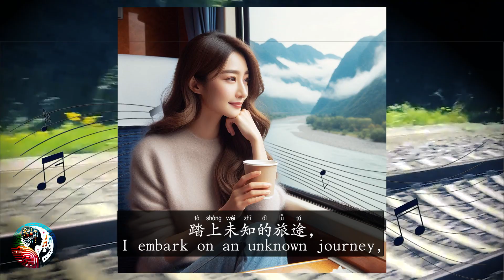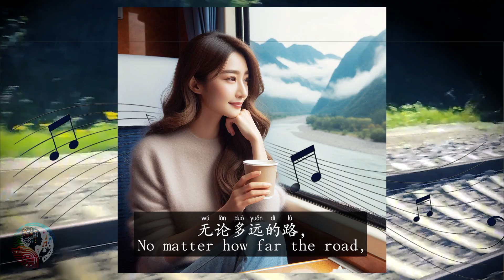旅途的咖啡 Coffee of the Journey [English lyrics]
[Verse 1]
在清晨的阳光中，
In the morning sunlight,
踏上未知的旅途，
I embark on an unknown journey,
背包里的咖啡，
The coffee in my backpack
温暖陪伴我的脚步。
warmly accompanies my steps.
每一站的车窗外，
The scenery outside the window
风景在不断变换，
at each stop keeps changing,
而你在我身边，
But with you by my side,
让心情不再孤单。
I no longer feel lonely.

[Chorus]
旅途的咖啡，
Coffee of the journey,
静静地陪伴，
quietly accompanying me,
苦涩中有甜蜜，
Bitterness with sweetness,
温暖在心间。
warmth in the heart.
无论多远的路，
No matter how far the road,
不再感到寂寞，
因为有你，
Because with you,
相伴这段旅程。
this journey is shared.

[Verse 2]
在傍晚的火车上，
On the evening train,
思绪随风飘荡，
thoughts drift with the wind,
手中的咖啡杯，
The coffee cup in hand
散发着独特的香。
emits a unique fragrance.
每一口的温度，
Each sip's warmth is
像你给的拥抱，
like your embrace,
旅途虽多挑战，
Though the journey has many challenges,
我都无所畏惧。
I fear none.

[Chorus]
旅途的咖啡，静静地陪伴，
Coffee of the journey, quietly accompanying me,
苦涩中有甜蜜，温暖在心间。
Bitterness with sweetness, warmth in the heart.
无论多远的路，不再感到寂寞，
No matter how far the road, I no longer feel lonely,
因为有你，相伴这段旅程。
Because with you, this journey is shared.

[Bridge]
看着窗外的星光，
Gazing at the starlight outside the window,
思念化作期盼，
longing turns to hope,
每一个停靠点，
At every stop,
都有你无声的问候。
there's your silent greeting.
我们的故事，
Our story
随着旅途延续，
continues with the journey,
一杯咖啡，
A cup of coffee
承载着无尽的感动。
carries endless emotions.

[Outro]
当旅途的尽头，
At the journey's end,
迎来新的起点，
a new start begins,
咖啡的余香，
The remaining aroma of coffee
依旧萦绕在唇边。
still lingers on the lips.
我们一起前行，
We move forward together,
不惧风雨和挑战，
unafraid of wind and challenge,
在这旅途上，写下更多美好篇章。
Writing more beautiful chapters on this journey.

[End]